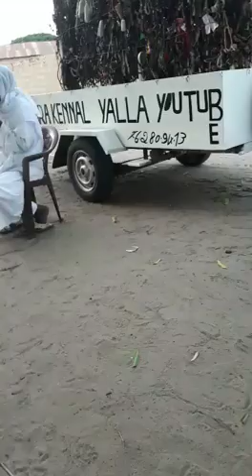28 giugno 2019(16)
Daray kennal yalla mamadou lamin Diop bay Saliou moleen Kay